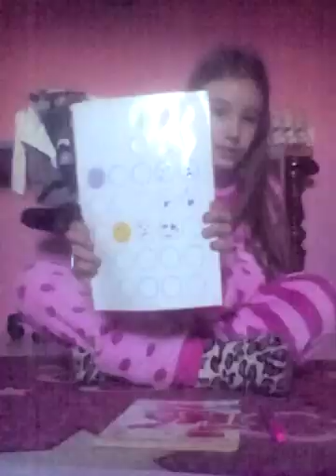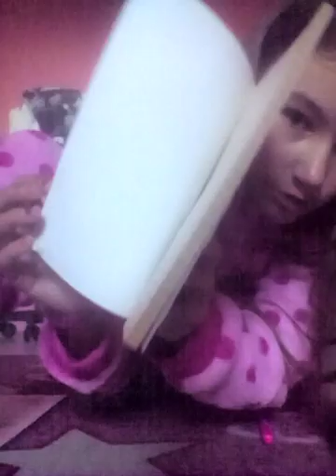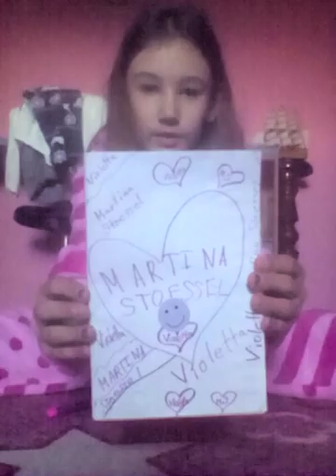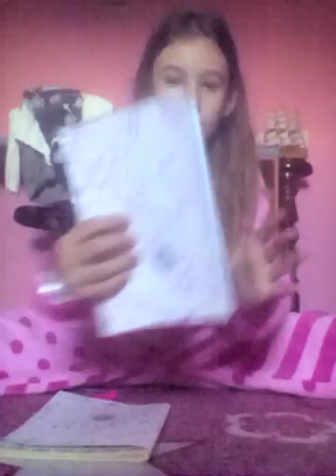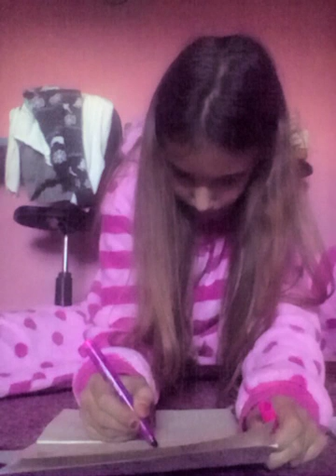Как да си направим дневник на виолета